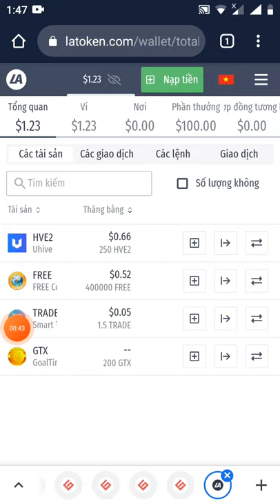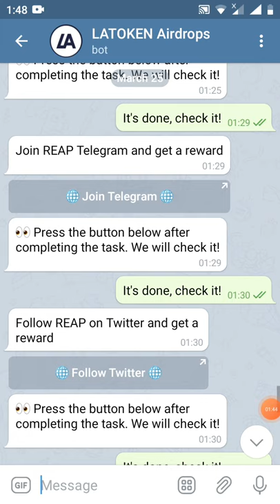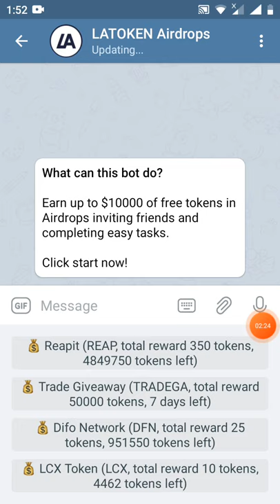hướng dẫn nhận PREE 150 token REAPit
Link đk sàn latoken

Link chax bost
Hey, get 150 REAP tokens

Link nhận token free